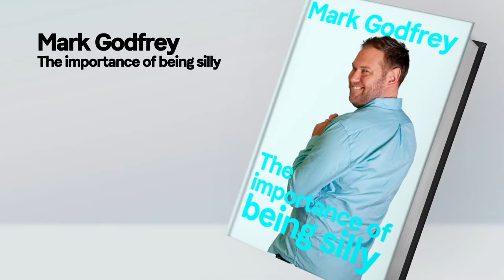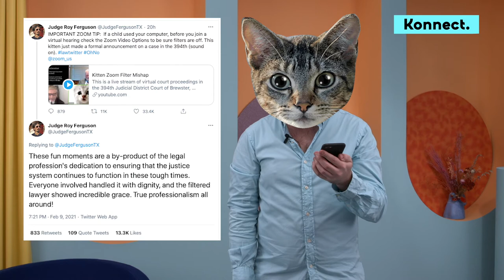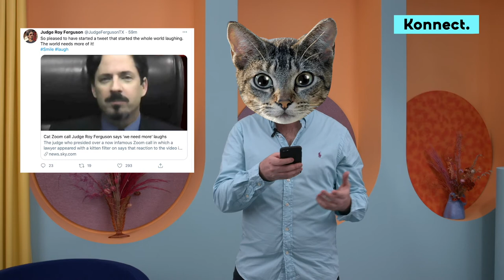The importance of being silly - Mark Godfrey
Meet Mark Godfrey talking about the value of laughter at work. Turns out... it's pretty high value.